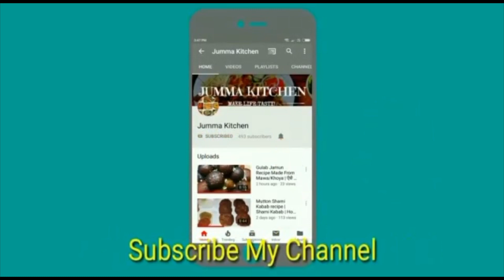Degi Chicken Korma | Authentic Old Delhi Style Chicken Degi Korma Recipe | Easy Korma